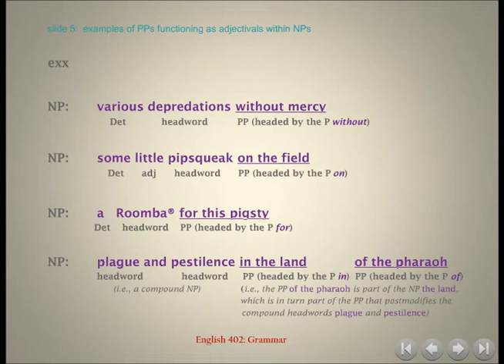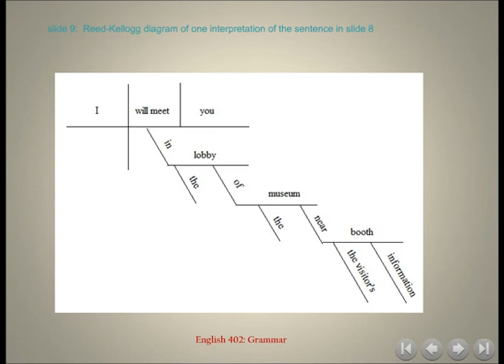ENG 402: Prepos. Phrases as Adjectivals (chapter 6 lecture)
Video version of my "Prepositional Phrases as Adjectivals" lecture for my English 402--Grammar course at the State University of New York College at Cortland.